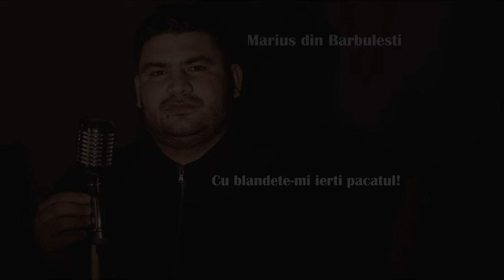𝐌𝐚𝐫𝐢𝐮𝐬 𝐝𝐢𝐧 𝐁𝐚𝐫𝐛𝐮𝐥𝐞𝐬𝐭𝐢 ✔️ - Constient sunt Doamne (Cu blandete-mi ierti pacatul)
🎤 Contact Marius din Barbulesti - 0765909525
💿Inregistrari - Studio Muzica Domnului - 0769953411
Mixaj (Mix - Master) - Madalin (Targoviste)
⚠️ 𝘗𝘶𝘵𝘦𝘵𝘪 𝘴𝘢 𝘤𝘰𝘱𝘪𝘢𝘵𝘪 𝘴𝘪 𝘴𝘢 𝘤𝘢𝘯𝘵𝘢𝘵𝘪 𝘱𝘦𝘯𝘵𝘳𝘶 𝘚𝘭𝘢𝘷𝘢 𝘓𝘶𝘪 𝘋𝘶𝘮𝘯𝘦𝘻𝘦𝘶 𝘵𝘰𝘢𝘵𝘦 𝘮𝘦𝘭𝘰𝘥𝘪𝘪𝘭𝘦 𝘥𝘦 𝘱𝘦 𝘢𝘤𝘦𝘴𝘵 𝘤𝘢𝘯𝘢𝘭 𝘥𝘦 𝘠𝘰𝘶𝘵𝘶𝘣𝘦